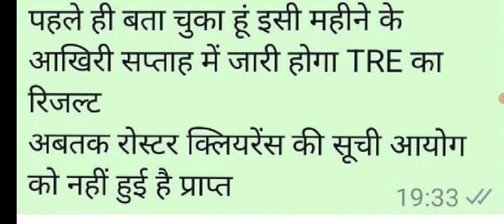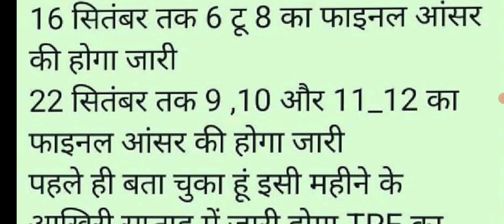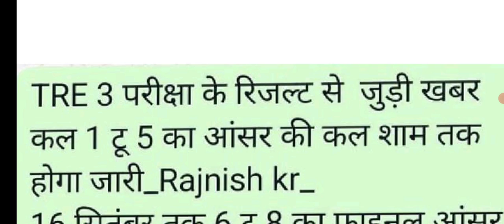BPSC TRE 3 का Results कब आयेगा ।। BPSC Teacher Result News